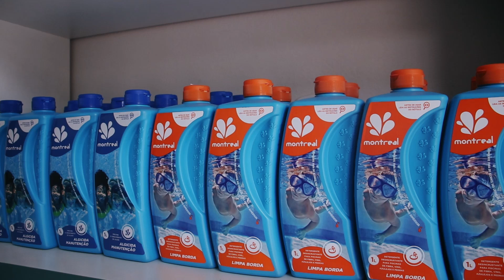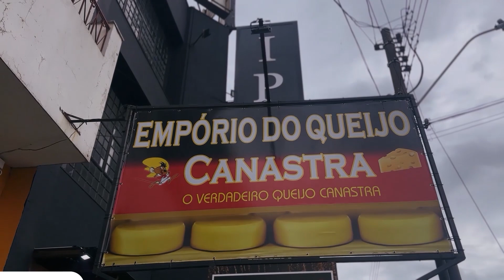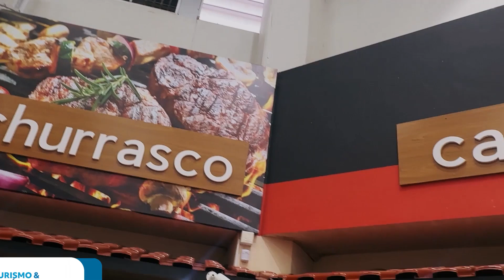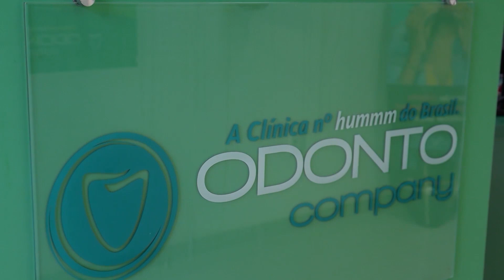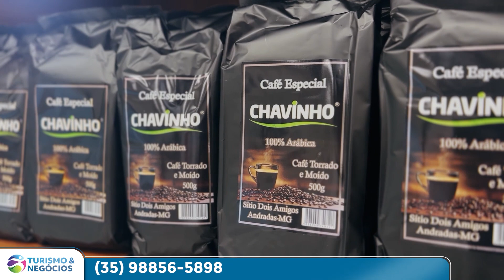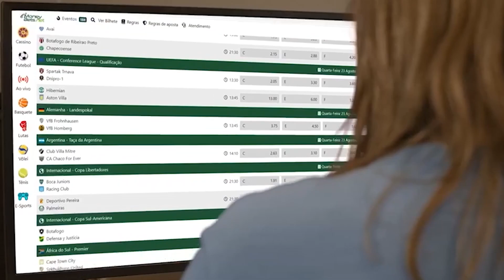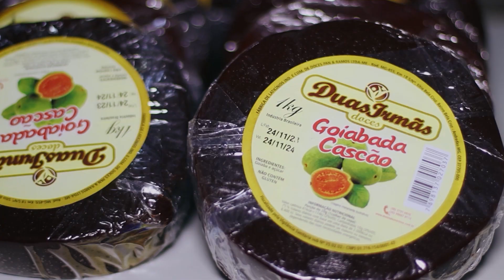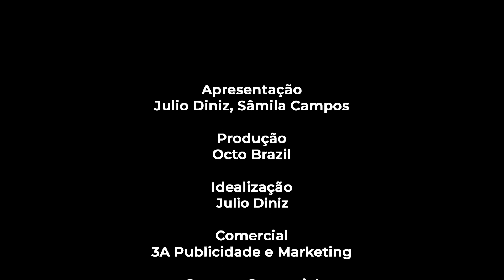Conheça a Terra do Vinho - Programa 137 - Turismo e Negócios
Nas colinas verdesjantes do Sul de Minas Gerais, onde a tradição a inovação, encontra-se a charmosa cidade de Andradas, conhecida como a "Terra do Vinho", esta localidade encanta os visitantes com suas vinícolas tradicionais e famosas, que destacam alguns dos melhores vinhos do país.
Andradas não é apenas um paraíso para os amantes do vinho, mas também um refúgio para aqueles que buscam se reconectar com a natureza. O turismo ecológico floresce em suas paisagens deslumbrantes, com trilhas que serpenteiam por matas exuberantes, revelando cachoeiras escondidas e mirantes espetaculares.
Para os mais aventureiros, Andradas oferece um verdadeiro paraíso de esportes radicais e atividades ao ar livre. Desde trilhas de mountain bike até escaladas emocionantes, a cidade atrai aventureiros em busca de adrenalina, transformando-a em um destino imperdível para os amantes da natureza.
Entretanto, além das belezas naturais o que realmente define Andradas é a hospitalidade calorosa de sua população. A tradição mineira de receber visitantes como amigos, é elevada a um outro patamar la, tornando cada estada uma experiência acolhedora e próxima.
E não podemos esquecer da gastronomia que encanta os paladares mais exigentes. Os sabores marcantes da culinária local, combinados com os vinhos produzidos nas vinícolas da região, criam uma sinfonia única de prazer gastronômico.